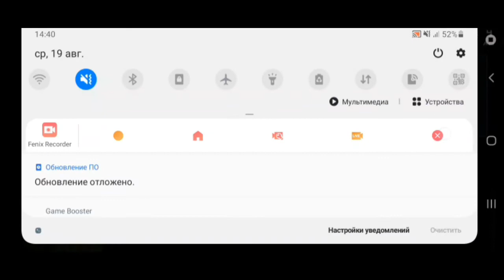Гайд как победить Баллору во фнаф АР + скины. Часть 15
Следующий гайд будет ОЧЕНЬ ГОРЯЧИМ... ты встретишь их?...